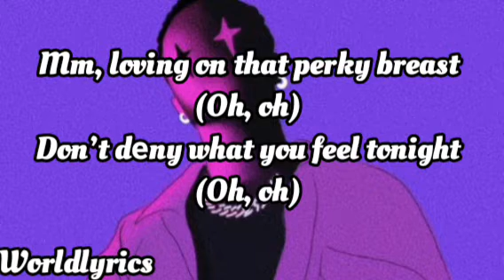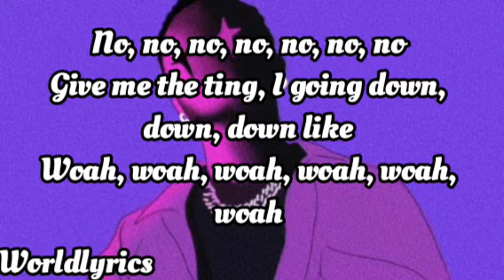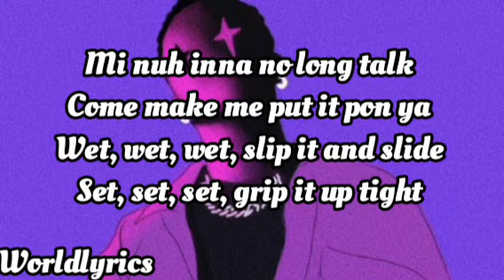Wizkid ft Skillibeng & Shenseaa_slip N Slide video lyrics